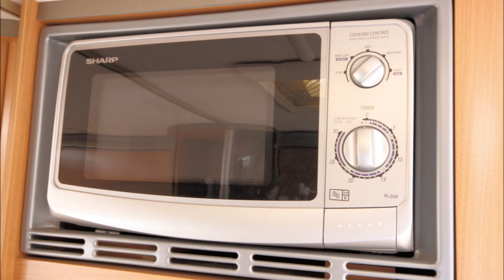Swift Conqueror 630 2008 Model Caravan